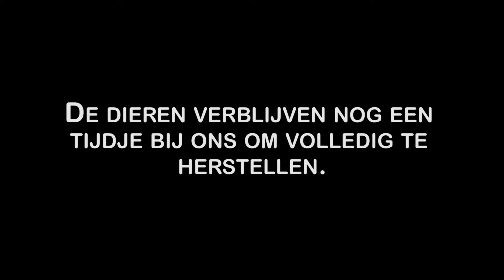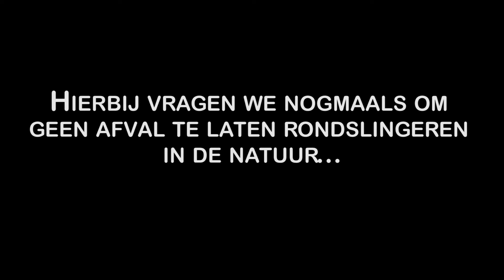Natuurhulpcentrum - Ganzen met zwerfvuil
Vandaag moesten we naar Heusden-Zolder voor een gans met een visdraad aan het oog. Eenmaal aangekomen, bleek dat niet het enige probleem...